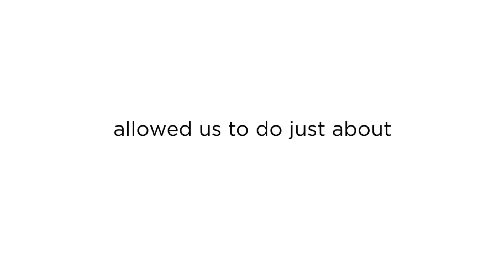Re-imagine Your Space With The Best Kitchen & Interior Remodeler in Palm Beach, FL!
Construction Solutions over 30 years of experience, we know the importance of thoroughly understanding your needs before we move forward. With the highest level of integrity and careful attention to detail, we will make sure that the job is done right, on time, and within budget.

We're a team of honest, reliable, and experienced professionals dedicated to offering you a painting, and flooring services. While we specialize in kitchen and bath remodeling, we also provide modifications to make a home comfortable, accessible, and pretty. For the best kitchen and interior remodeler in Palm Beach, FL!

Best Construction Company in Palm Beach FL
Best Construction Company Palm Beach FL
Palm Beach FL Construction Company
Palm Beach FL Best Construction Company
Construction Company in Palm Beach FL